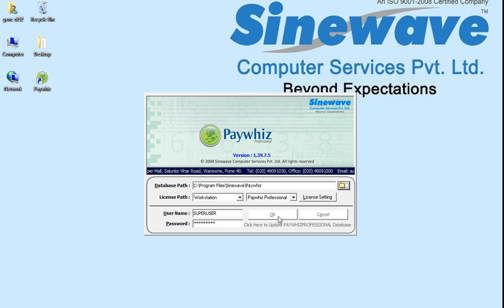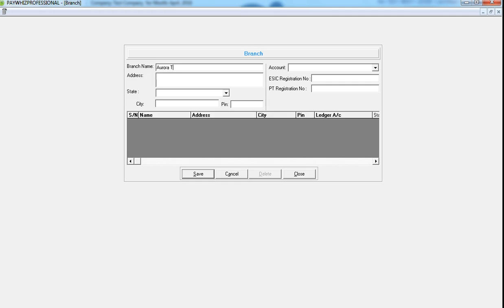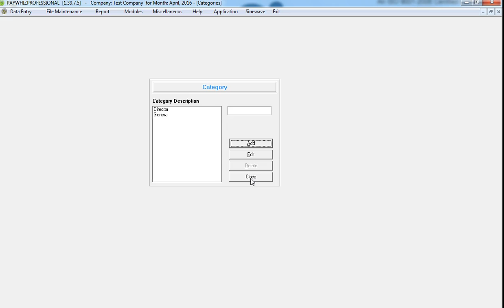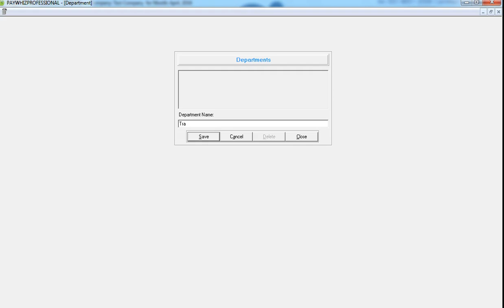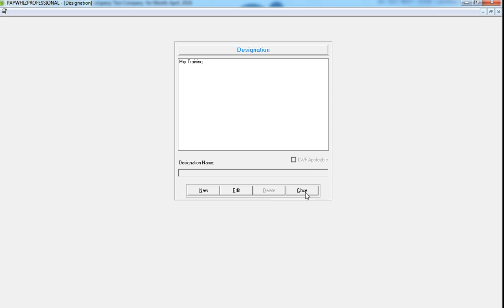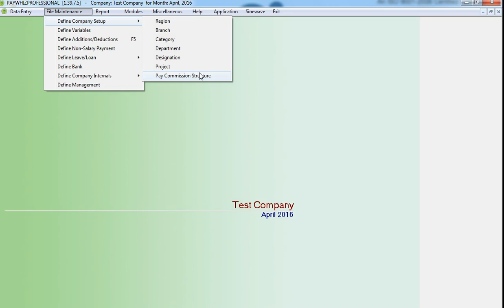Sinewave Paywhiz - Company Setup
How to do the Company Setup in Paywhiz Software?